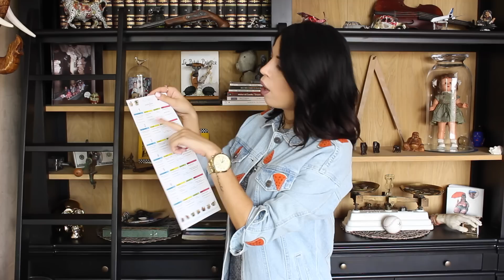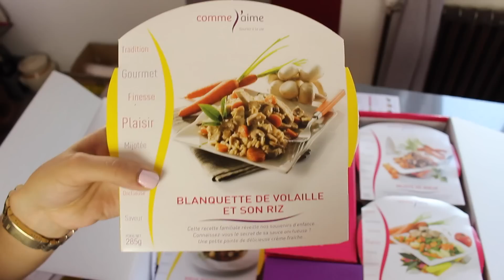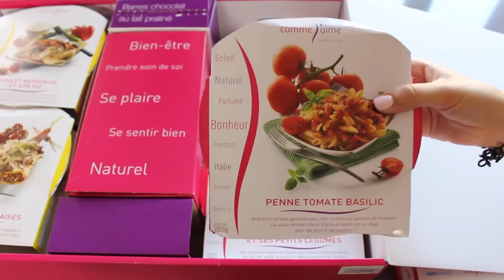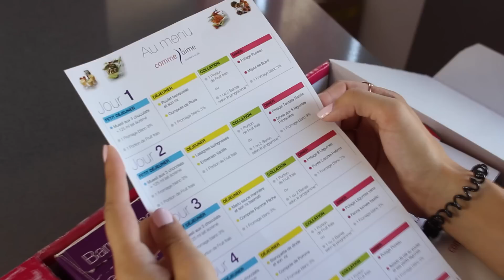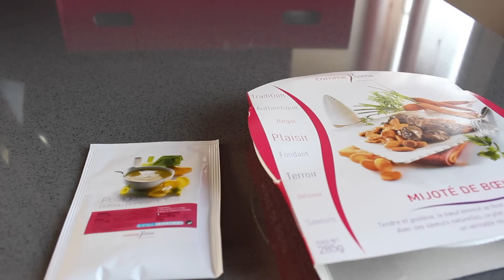Mon avis sur Comme j'aime : Je vous dis TOUT !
Hellllllo mes soleils, j'ai testé le programme minceur Comme j'aime et je vous donne mon avis. Découvrez en vidéo le colis, les menus de la semaine, les plats préparés et ce que donne une journée type avec Comme j'aime !

♡ Ce que je porte dans l'intro de la vidéo :
Veste : Asos
Robe : NewLook
Collier : Zara
 Au début de la vidéo :
Pyjama : Undiz
 Tenue de sport :
Pantalon : Decathlon
Brassière : Victoria's Secret

❤ Vous pouvez retrouver mon livre ici :
-FNAC
-CULTURA
-FURET DU NORD
-Espaces Culturels LECLERC
-CARREFOUR
-AUCHAN
-SUPER U
-INTERMARCHE
-CASINO
-CORA
-Dans vos librairies :)

❤ Mon matériel :
J'utilise un CANON EOS 700D et le logiciel de montage Final Cut Pro, mes éclairages viennent de chez Amazon et je trouve très souvent mes musiques

*Un grand merci à Comme J'Aime pour cette collaboration, je suis ravie et en plus je me régale  ^^

xoxo
Noemiemakeuptouch ♡